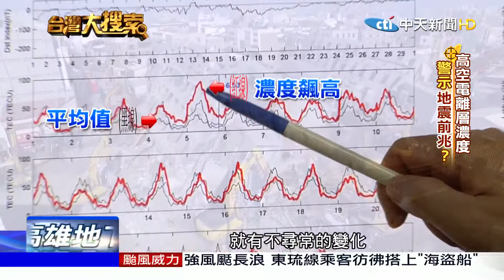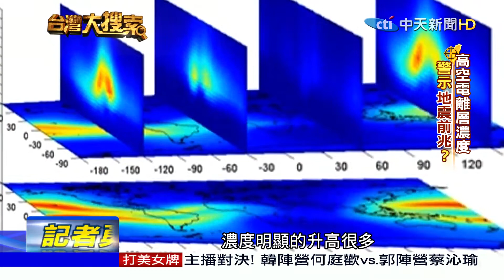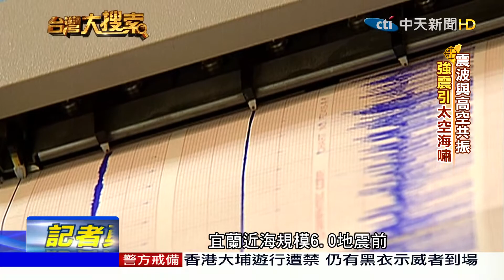2019.08.10台灣大搜索／地震前"這物質"暴增 驚揭兩天三震竟是...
氣象局要大家別擔心，這次大屯火山活動，並非岩漿噴發導致，隨時監控地底活動情形，目前一切穩定！不過說到地震預測，真的有可能做到嗎？根據研究，規模五到七級以上大地震發生前，距離地球表面80公里以上的，一樣物質會發生劇烈變化，2016年美濃地震、日本311地震，都有類似的狀況發生，究竟是什麼呢？最近這三次地震，也有發生嗎？